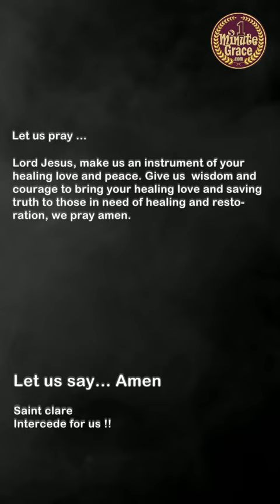Saint Clare of Montefalco - Wednesday, 17 August 2022 - Miracle Prayer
Augustinian nun and abbess
Lord Jesus, make us an instrument of your healing love and peace. Give us  wisdom and courage to bring your healing love and saving truth to those in need of healing and restoration, we pray amen.
First Reading - Ezekiel 34:1-11
Responsorial Psalm - Psalms 23:1-3, 3-4, 5, 6
Gospel - Matthew 20:1-16